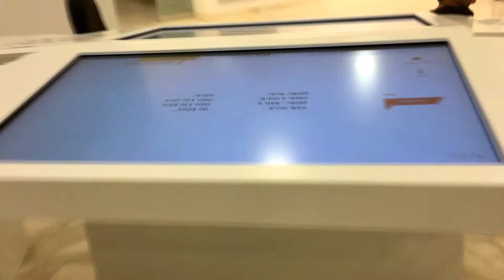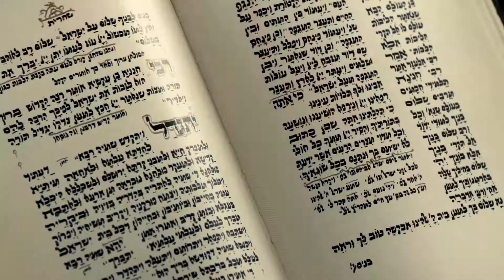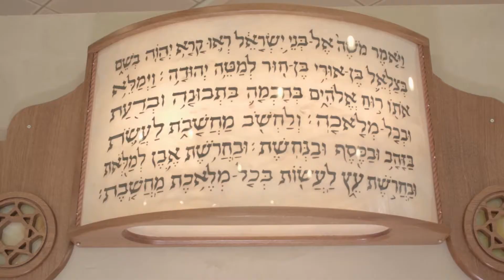Orpan Group - Yemenite Jewish Heritage Museum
An impressive museum of Yemenite heritage, which was artistically designed and produced by the Orpan group. Chief Creative Director - Yaron Meiri